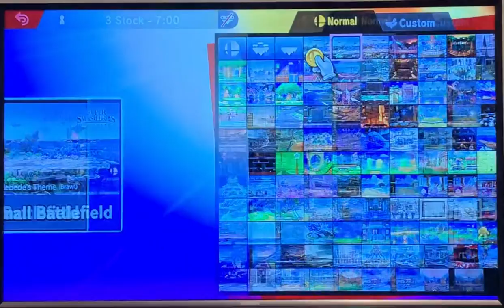Ford (Yoshi) vs Zexyyy (Young Link)